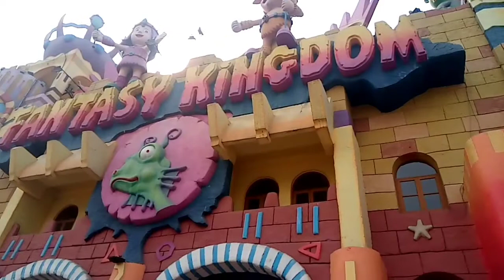মেয়েরা সন্তান ছেড়ে চলে যেওনা, পরিকিয়ার সুখের চেয়ে সন্তানের মুখের হাসি অনেক বেশি দামি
মেয়েরা সন্তান ছেড়ে চলে যেওনা তুমি ছাড়া তোমার সন্তানকে কেউ বেশি ভালোবাসবে না আমি চাই দুনিয়ার সব সন্তান বড় হয়ে উঠুক মা বাবার আদর স্নেহে মমতায় ভালোবাসায়